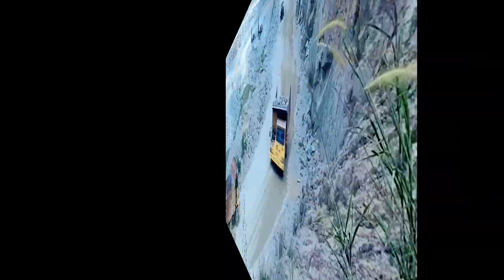Suasana tempat kerja TKI INDONESIA Mencari REZEKI Di MALAYSIA‼